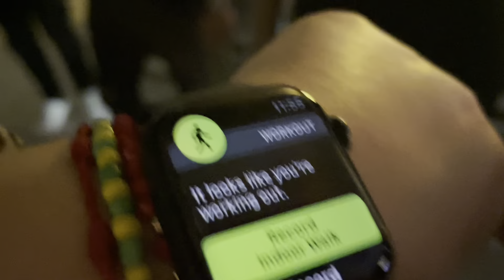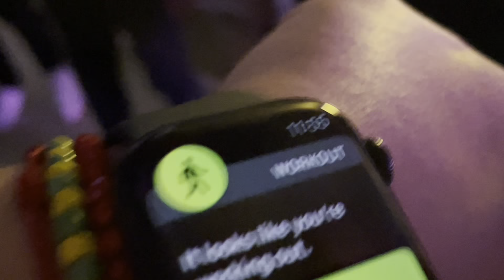Culiacán Part 2 | SE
December 31st - January 3rd 2022